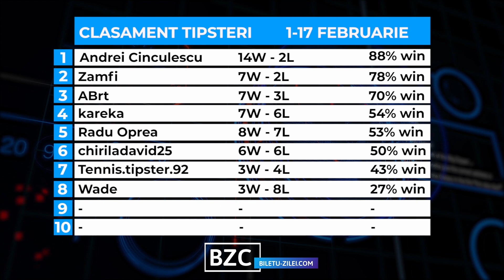Ponturi pariuri sportive 19.02.2021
Pentru vineri, 19 februarie 2021, va propunem 1 pont la pariuri din fotbal, 1 pont din tenis si 1 pont din hochei.

📊 00:29 CLASAMENTUL TIPSTERILOR
⚽ 00:39 Arminia Bielefeld - Wolfsburg (cota 1.68)
🎾 01:18 Daniil Medvedev - Stefanos Tsitsipas (cota 1.78)
🏒 01:57 Schwenninger - Mannheim (cota 1.53)